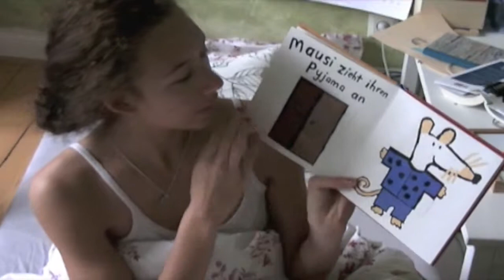A Lazy Day in-the-bed-all-day VLOG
random bed vlog